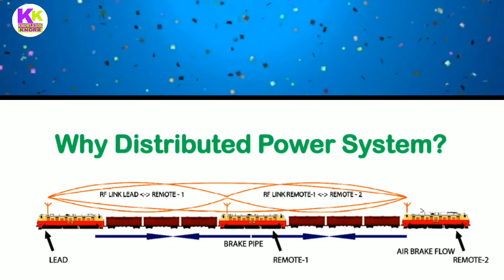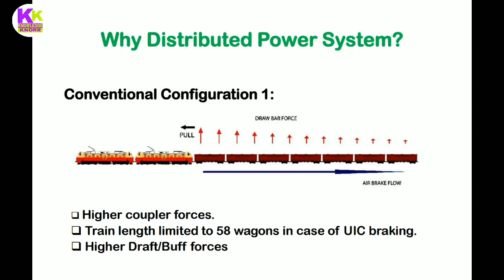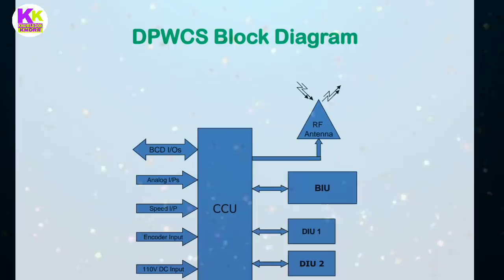What are distributed power wireless control system in locomotive DPWCS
Dosto es video me indian railway ki locomotive me use hone wale DPWCS system k bare me bataya gya hai janane k liye video ko pura dekhiye achha lage to like kijiye share kijiye